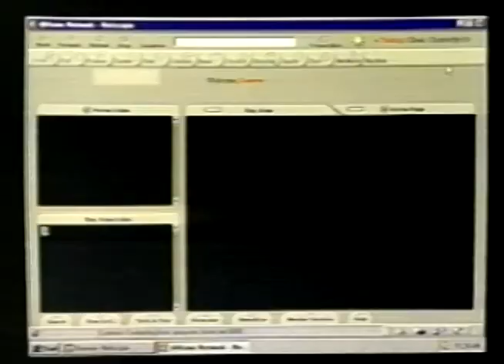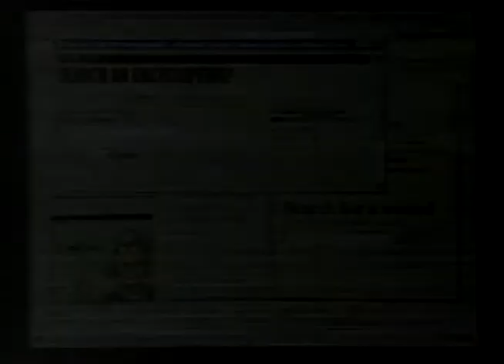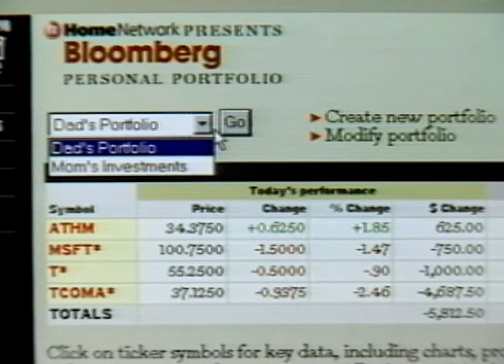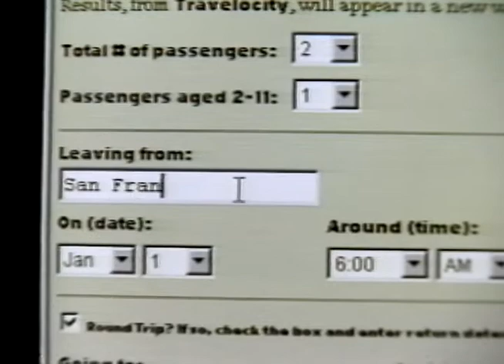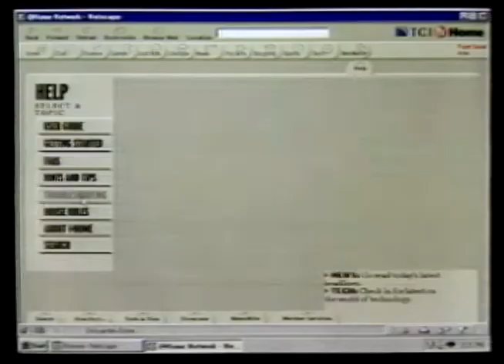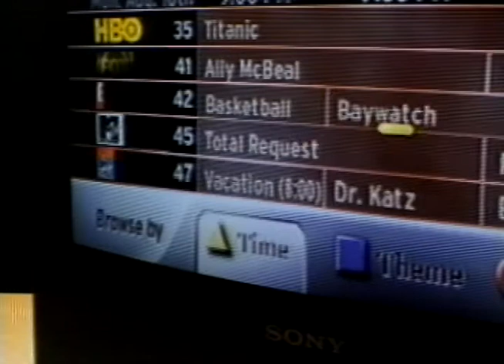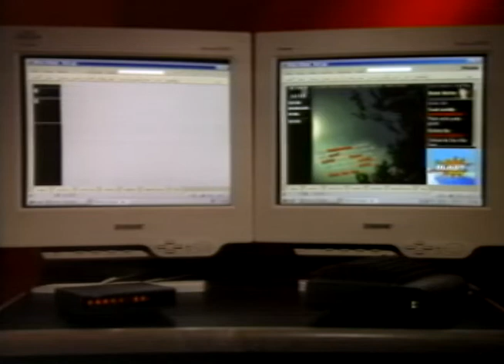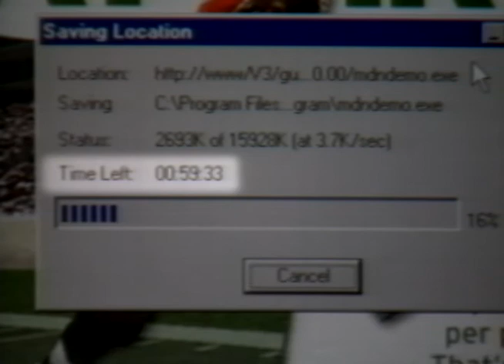PromoVideo 1998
The @Home Network was the first high-speed internet service for consumers. Offered over cable television networks it introduced Internet users to the power of an "always on" connection and to the richness of a full media experience. I was VP of the @Home online experience and its Editor-in-Chief. I'm the narrator of this video promoting the service to additional cable operators.